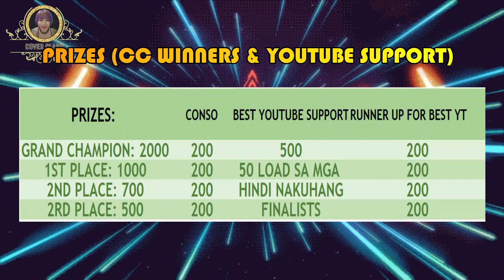Coverclasher Mylez Langga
VALIANT NOVA PRESENTS
COVER CLASH - MAY EDITION
SM LIVE EVENT OF VALIANT NOVA

FAM SUPPORT WLLL BE BASED ON NUMBER OF VIEWS + WATCH HOUR PER CONTENDER SOLO COVER VIDEO
ENSURE TO FINISH THEIR VIDDEOS TO CONTRIBUTE.
FAM SUPPORT WILL ALWAYS BE 20% OF THE COMPETITION.

PRIZES: All grandwinners has certificate
Grand champion - 2000
1st place - 1000
2nd place - 700
3rd place - 500
Consolation - 4 200 pesos gcash/load
BEST youtube SUPPORT for fam support - 500
FINALISTS WHO HAVE NO TITLE WILL BE GIVEN 50 PESOS LOAD
CONTENDERS WHO DID NOT PASS THE SEMIFINALS CAN STILL FIGHT FOR THEIR COVERS
FOR BEST YOUTUBE SUPPORT.

RUNNER UP FOR BEST YOUTUBE SUPPORT: 5 200 PESOS

FOR CONTENDERS WHO DID NOT MAKE IT TO THE SEMI-FINALS
CAN STILL FIGHT FOR THEIR COVER THROUGH THE YOUTUBE SUPPORT BASED
ON VIEWS AND WATCH HOURS.
GOOD LUCK CLASHERS!!